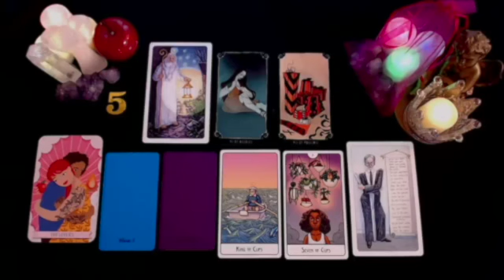TAURUS 🚨RECLAIMING YOUR POWER 💪THEY NEW EXACTLY WHAT THEY WAS DOING TO BETRAYAL YOU‼️NOVEMBER 2024